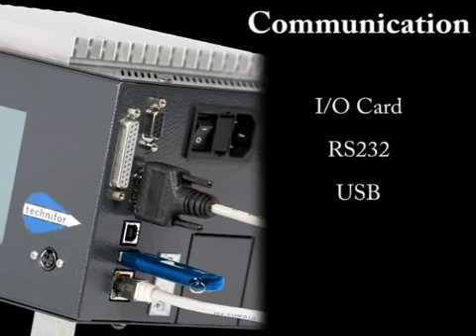Technifor XF510 range of compact micro percussion marking heads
Technifor's XF range of micro-percussion marking solutions are fast — pneumatic or electromagnetic — marking machines. They easily integrate, sit on a benchtop or are completely portable. All systems come with easy to use Windows® based multilingual on-board software (keyboard included), large backlit screens and graphic previews.
 Technifor's compact integration solutions supply speed, quality and ideal dimensions and weights for assembly lines, rotary tables, robotic or articulating arms. All XF marking solutions make consistent, time saving bidirectional marks of text, graphics and 2D codes. They mark a variety of metals, shaped and sized parts. No computer or consumables needed.